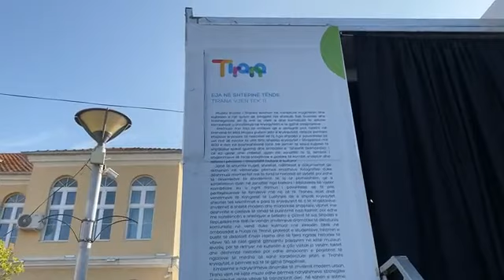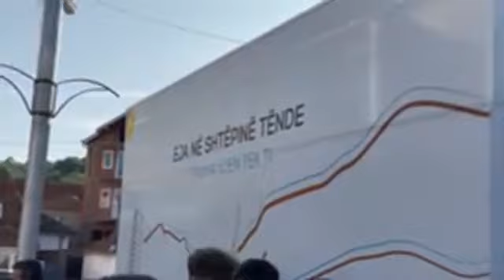"Tirana vjen tek ti" Preshevë 20.09.2020